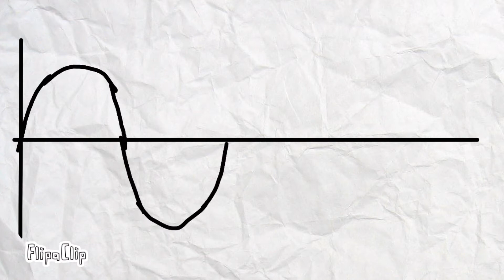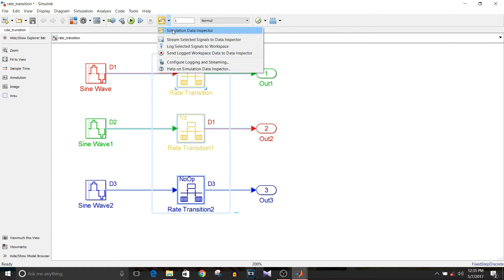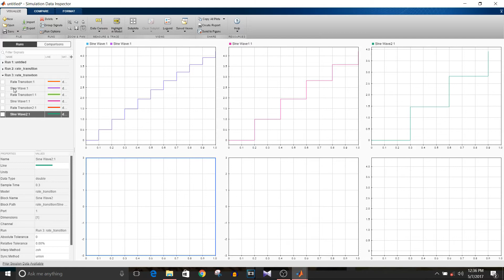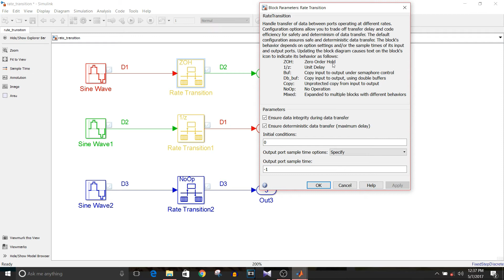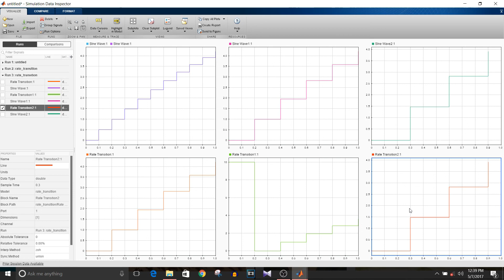Simulink Tutorial - 29 - Rate Transition Block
In this video I have explained how rate transition block works in different cases. It also explains how to use simulink data inspector to observe the simulated data.